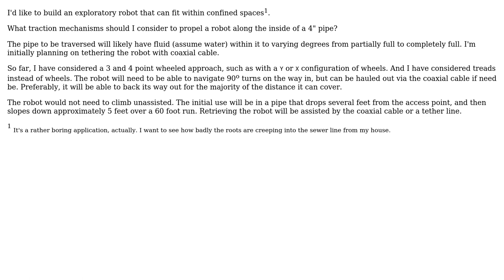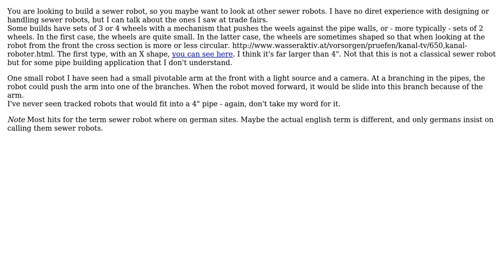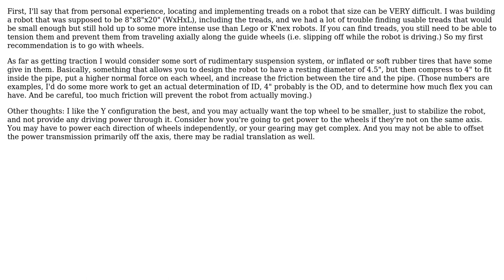Engineering: Traction mechanisms for a robot in confined spaces (2 Solutions!!)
Engineering: Traction mechanisms for a robot in confined spaces